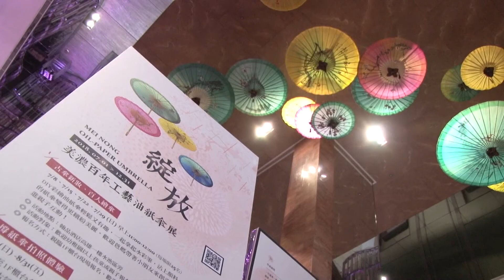1070801【港都新聞】飯店也走藝文風 油紙傘繽紛綻放超夢幻